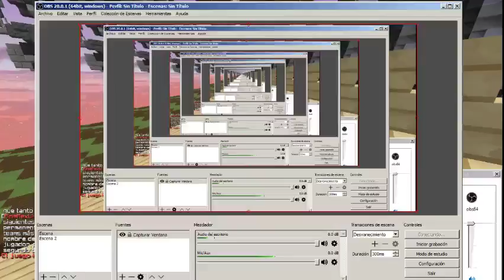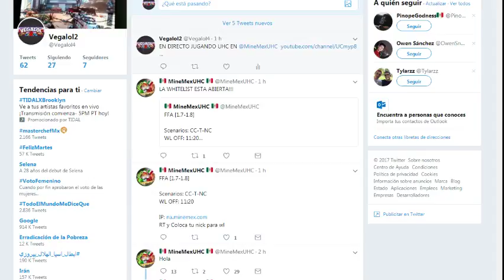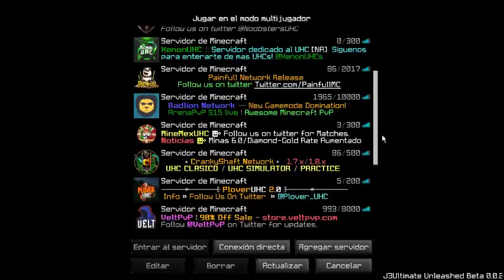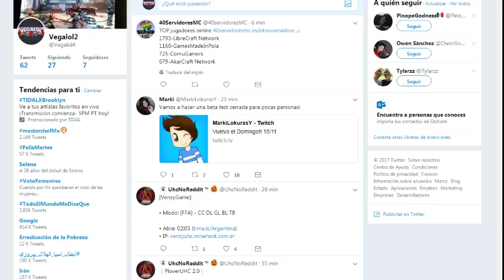UHC De Minemex FFA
Skype: Vegalol2